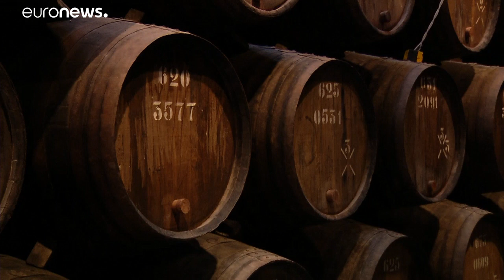Brexit: un calice amaro di Porto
Sapevate che molti dei più antichi produttori di Porto, il celebre vino portoghese, sono inglesi e scozzesi? Ebbene, quali scenari apre la Brexit in questo settore? Guardate il nostro reportage firmato da Filipa Soares…